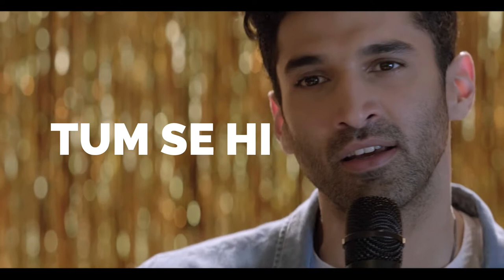Tum Se Hi - Sadak 2 | Ankit Tiwari | Love Song 2020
Lyrics of Tum Se Hi:

Do Dil Safar Main Nikal Pade
Jaana Kaha Kyun Fikar Karein
Kaha Thikana Ho Raat Ka
Subah Kaha Pe Basar Karein
Khoya Khoya Dil Mera Kehta Hai..
Haan.. Tum Se Hi.. Bas Tum Se Hi..
Meri Jaan Hai
Bas Tum Se Hi.
Dil Ko Mere Aaram Hai
Pareshan Hai Bas

Jo Dard Ko Sukooon De..
Woh Dard Tumse Milta Hai..
Ae Dil Zara Itna Bata
Kyun Ishq Unse Hota Hai..
Saason Ko Ab Jeene Ka
Jaise Sahara Mil Gayaa...

Tum Se Hiii
Bas Tum Se Hii..
Meri Jaan Hai Bas Tum Se Hii..
Pareshan Hai Bas Tum Se Hi...
Antra 2
Aashiqui Hoti Hai Kyaa
Dil Ko Mere Malum Na Thaa..
Ek Bhe Teri Tarah
Chehra Koi Masoom Na Thaa

Haan..
Yun Laga Iss Jaan Main
Ek Jaan Si Dakhil Hui..
Ab Toh Har Lamha Mujhse Kheta Hai.
Han.. Han..
Tum Se Hi..
Meri Jaan Hai Bas Tum Se Hi..
Tum Se Hiiii.

Credits:

Singer - Ankit Tiwari & Leena Bose
Lyrics - Shabbir Ahmed
Arranger & Programmer -Dhruba Jyoti Phukan
Mix And Mastering- Eric Pillai (Futuresound Of Bombay)
Asst. - Edwin Pillai
Flute - Pmk Navin Kumar
Guitar - Pawan Rasailey
Clarinet, Flute, Ocarina -Francesco Ganassin (Italy)
Piano , Double Bass - Gianluca Bonfanti Mele(Argentina)
Guitars - Rhythm Shaw
Woodwinds - Navin Kumar
Recorded At Neosound By Pankaj Borah